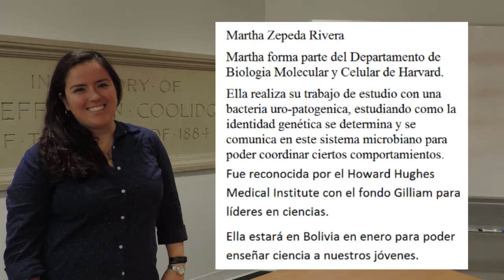Instructora Martha Zepeda Rivera - Clubes de Ciencia Bolivia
Martha Zepeda Rivera
Martha forma parte del Departamento de Biologia Molecular y Celular de Harvard.
Ella realiza su trabajo de estudio con una bacteria uro-patogenica, estudiando como la identidad genética se determina y se comunica en este sistema microbiano para poder coordinar ciertos comportamientos.
Fue reconocida por el Howard Hughes Medical Institute con el fondo Gilliam para líderes en ciencias.
Ella estará en Bolivia en enero para poder enseñar ciencia a nuestros jóvenes.